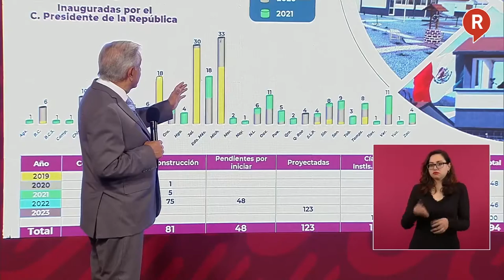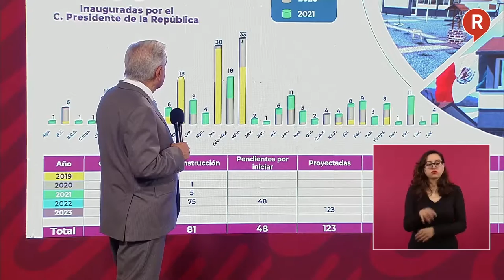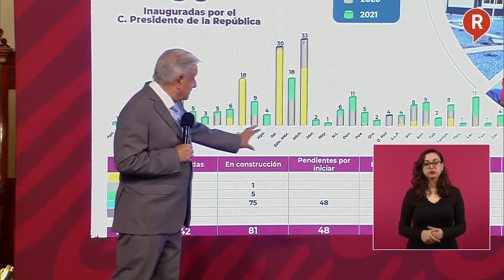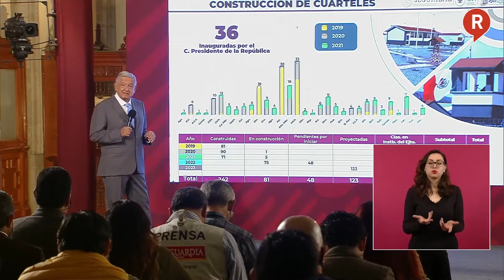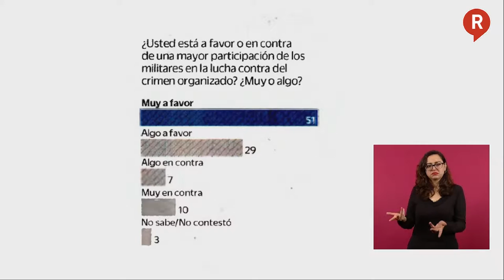¡LOS MEDIOS SIGUEN DE AMARILLISTAS! AMLO desmiente a los medios que dicen se dio despliegue militar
¡SIGUEN LAS MENTIRAS DESCARADAS! Y ante los mensajes amarillistas de algunos medios, el presidente AMLO aclaró la situación del combate a la inseguridad. ¡Los exhibió otra vez!👇👇👇